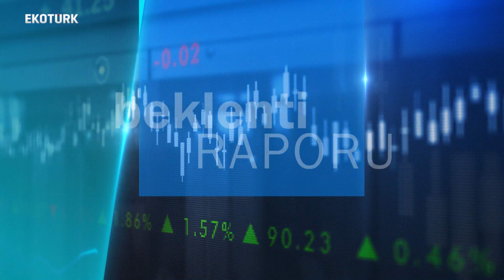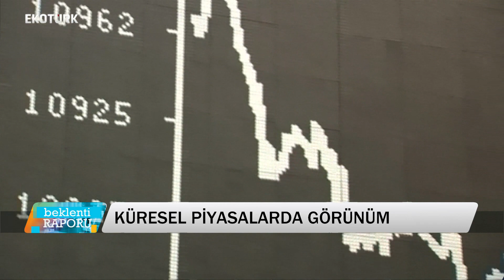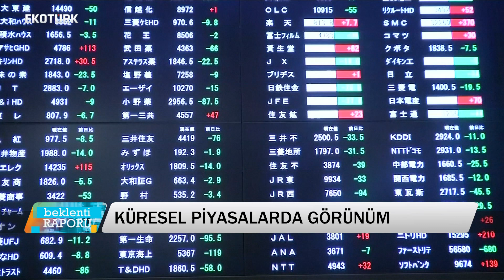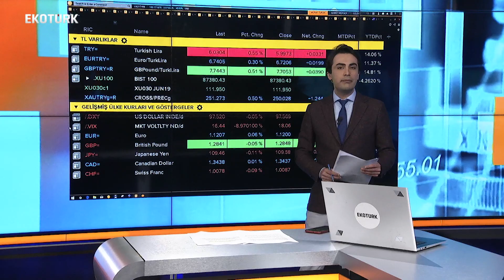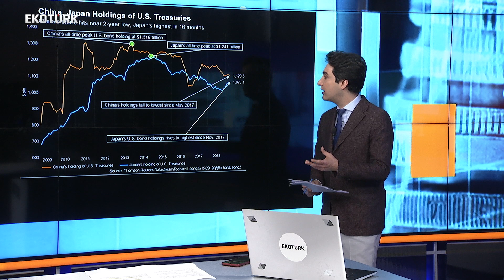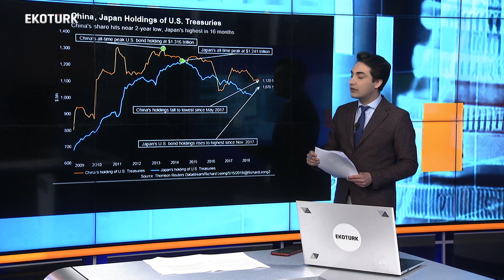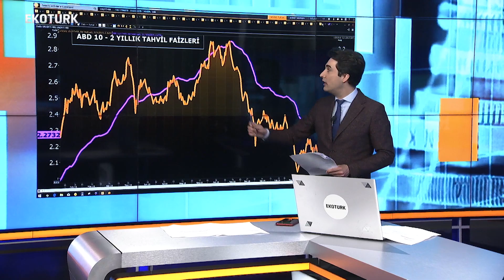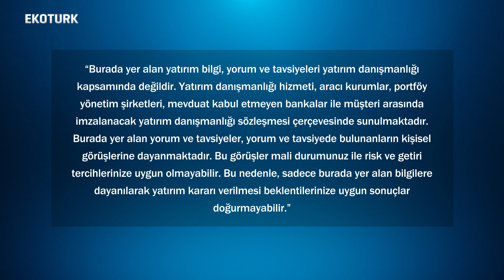Piyasalarda Yeni Görünüm l l 16.05.19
Murat Tufan yeni günden beklenenleri stüdyo konukları ve dış bağlantılarla  tablolar ve grafikler eşliğinde bu programda değerlendiriyor, beklentileri ve tahminleri masaya yatırıyor. Beklenti Raporu hafta içi her gün saat 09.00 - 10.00 arasında Ekotürk'te.

Konuk:
Tacirler Yatırım Araştırma Yönetmeni Ekin Akbaş